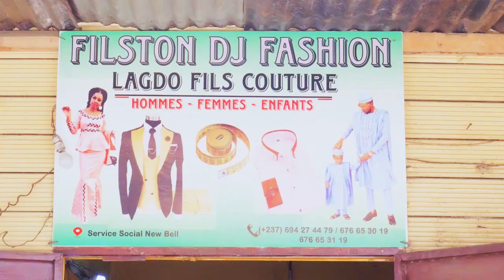SHIRYA JAYNGOL (Fulfuldé) part 7